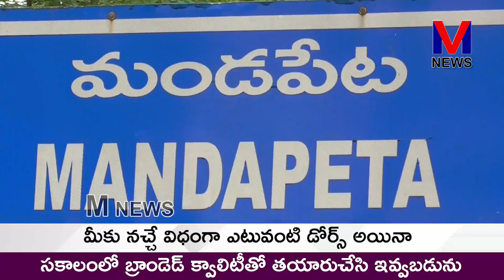మండపేట కలువపువ్వు దేవి సెంటర్ లో వేంచేసి ఉన్న శ్రీ దుర్గమ్మ అమ్మవారి ఆలయం వద్ద కుంకుమ పూజలు||M NEWS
మండపేట కలువపువ్వు దేవి సెంటర్ లో వేంచేసి ఉన్న శ్రీ దుర్గమ్మ అమ్మవారి ఆలయం వద్ద  ఈరోజు శుక్రవారం కావటంతో ఆలయ వ్యవస్థాపకులు రెడ్డి బ్రాహ్మణ చౌదరి కుటుంబ సభ్యుల సూచనల మేరకు ఆలయ పూజారి అయినవిల్లి రాజ రాజేశ్వర రుద్రశర్మ ఆధ్వర్యంలో దుర్గమ్మ అమ్మవారికి వివిధ అభిషేకాలు మహిళలచే ప్రత్యేక కుంకుమ పూజలు నిర్వహించారు. ఆలయమునకు వచ్చిన భక్తులకు ప్రసాదం వితరణ చేసిన ఆలయం నిర్వాహకులు ||M NEWS TELUGU